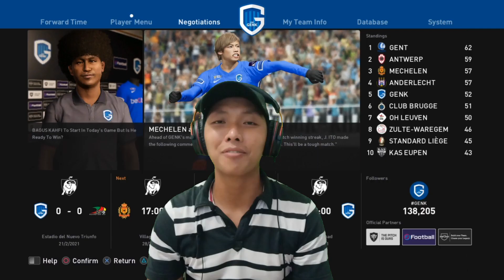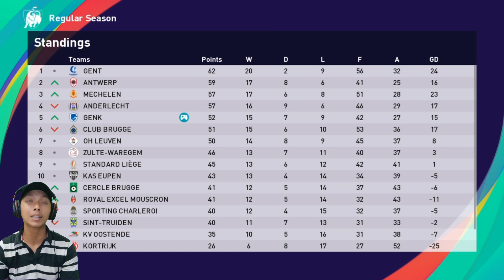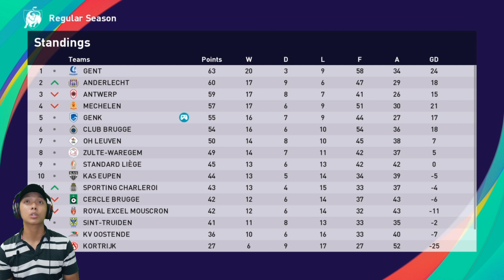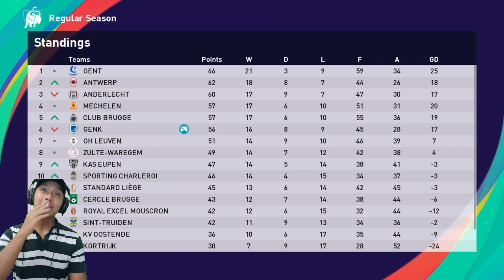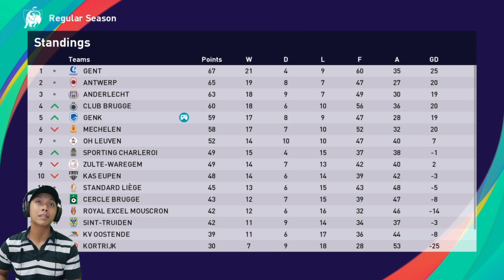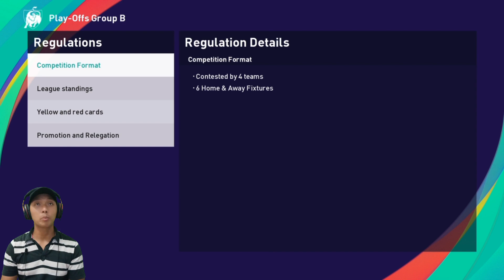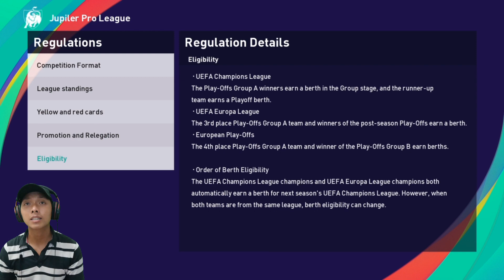Klasemen akhir Liga Belgia.. PES 2021 Indonesia Become a Legend Bagus Kahfi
3 laga terakhir di liga, mampukah Bagus Kahfi membawa Genk menembus 4 besar? yuk langsung ikuti perjalanan karir nya ya..

Jadwal Upload
- Series AC Milan/Series Bagus Kahfi: senin - minggu, jam 16:00/17:00 WIB (gantian)
- Days Gone: senin - jumat, jam 19:00/20:00 WIB